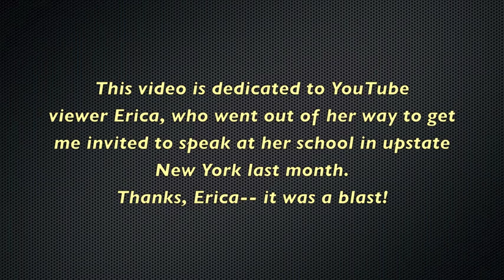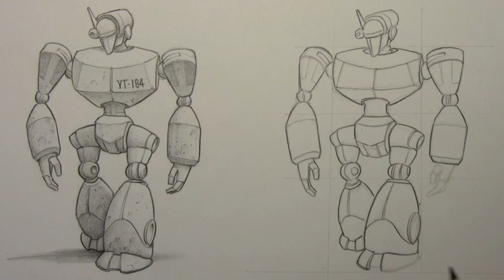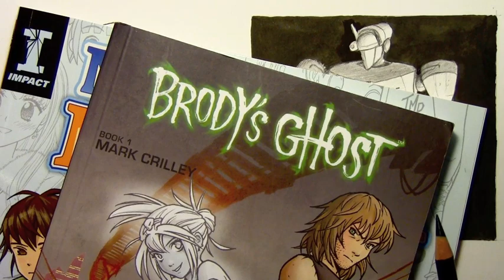How to Add Shadows to a Drawing (& Where to Place Them)